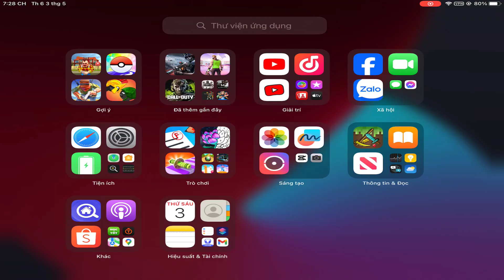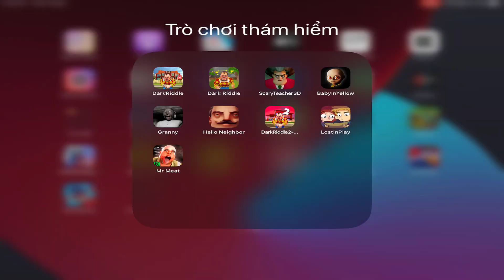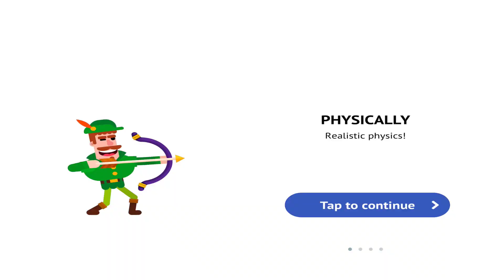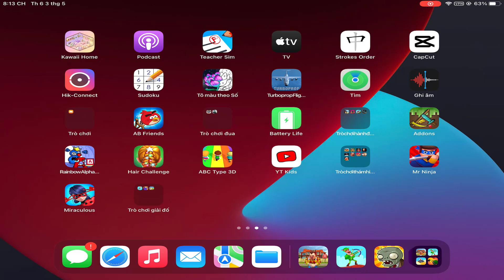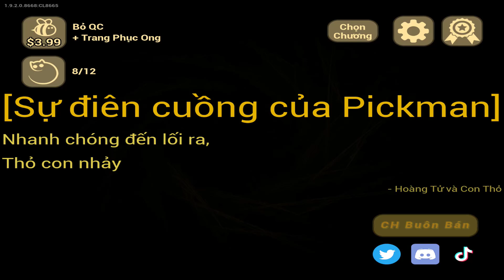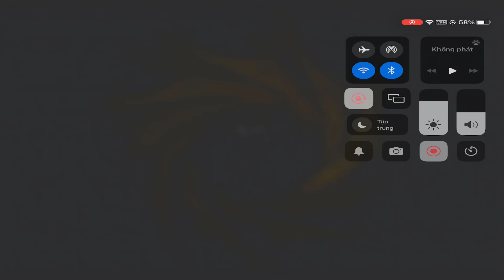Dark Riddle, Bowmaster, Baby In Yellow, Stick War, Champions...